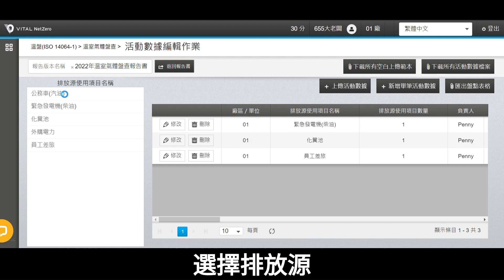[Vital KPIM-N ISO 14064版本]算-4 批次上傳活動數據(盤點表格)